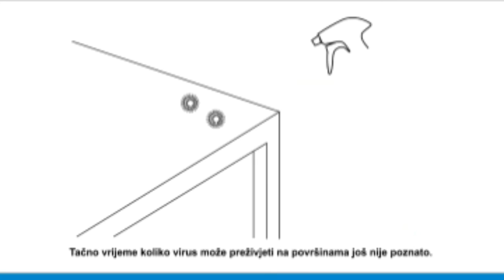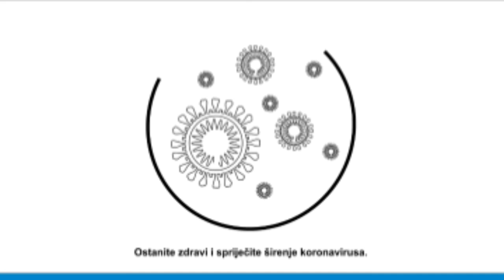Kako se prenosi KORONAVIRUS i kako da se zaštitite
COVID-19 je zarazna bolest koju uzrokuje novi koronavirus koji se po prvi put pojavio kod čovjeka

Ministarastvo zdravlja objavilo je video koji prikazuje kako se prenosi koronavirus i kako se možemo zaštititi od njega.

Video je kako navode urađen po standardima, u saradnji sa Svjetskom zdravstvenom organizacijom (SZO) u cilju skretanja pažnje i objektivnog informisanja javnosti o činjenicama vezanima za koronavirus.

Video je prilagođen našem govornom području, a na jednostavan način ilustruje neophodne poruke.

Pratite BERANE ONLINE i budite uvijek u toku!